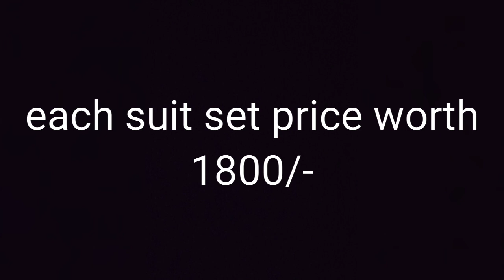daily wear new light color combination Kota Doria punajbi suit with price for bride and bridesmaid